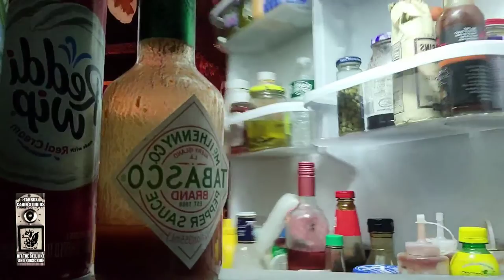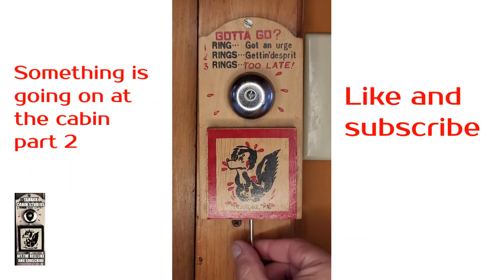Gremlins: 2024 in our cabin part 2 Gremlins fan movies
Gremlins fan movie